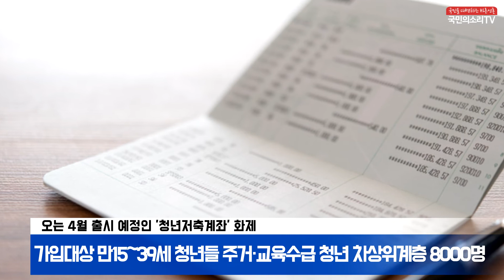청년저축계좌 오는 4월 출시예정 보건복지부 박능후장관 한국신문방송인클럽 국민의소리TV 피폴TV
오는 4월 출시 예정인 '청년저축계좌'가 화제다.

매날 10만원씩 3년간 적립하면 정부지원금을 포함해 저축금액 원금에 1,000만원을 더 해 1,440만원을 받을 수 있기 때문이다. 하지만, 누구나 가입이 가능한 것은 아니다.

청년저축계좌는 차상위계층 청년들의 목돈 마련을 위해 정부가 올해부터 지원하는 사업이다. 기존 지원사업과 달리 정규직이 아니어도 되며 나이 범위도 넓어지는 등 자격요건이 대폭 완화했다.

청년저축계좌 가입 대상은 만15∼39세 청년들로 일하는 주거·교육수급 청년과 차상위계층 청년 등 8000명이다.

단 정부지원금을 받으려면 ▲꾸준한 근로 ▲국가공인자격증 취득(1개 이상) ▲교육 이수(연 1회씩 총 3회) 등의 요건을 충족해야 한다.